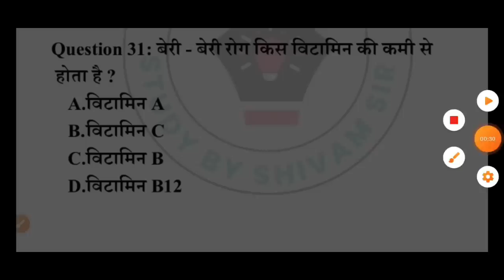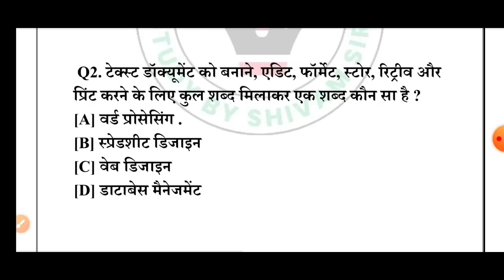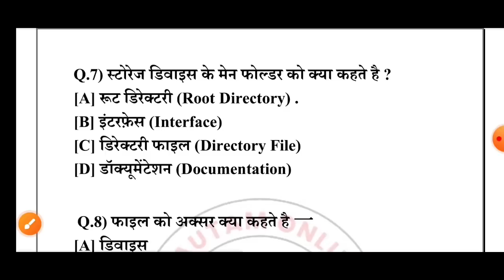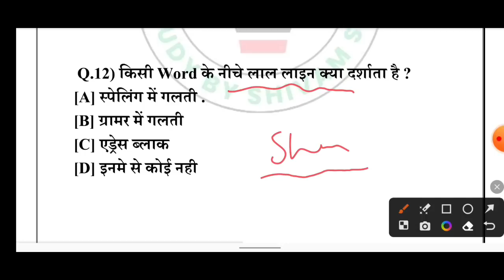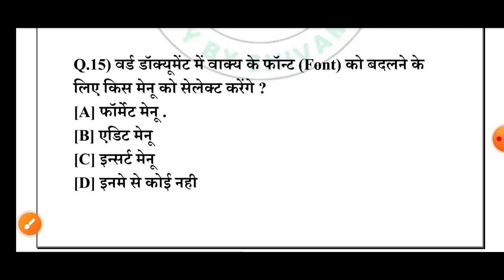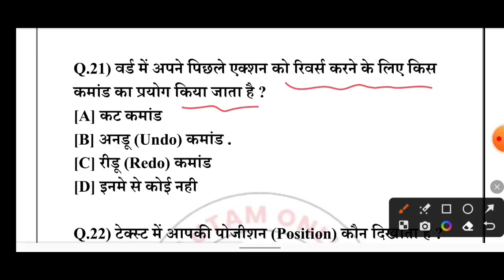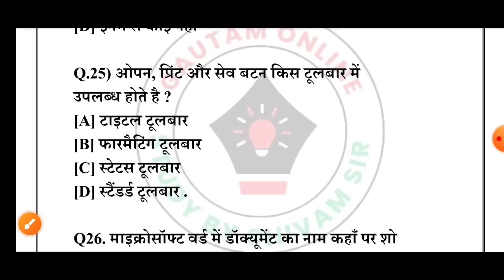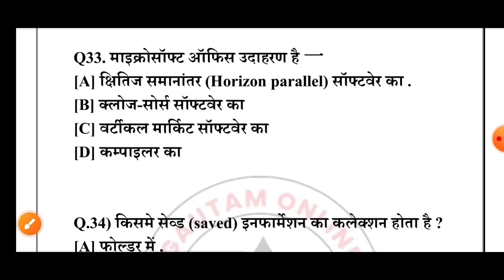MP PATWARI EXAM ANALYSIS MP PATWARI EXAM 2023 COMPUTER PAPER I PATWARI EXAM ANALYSIS 2023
Keep Supporting !

Keep Supporting ! @GAUTAMONLINESTUDY